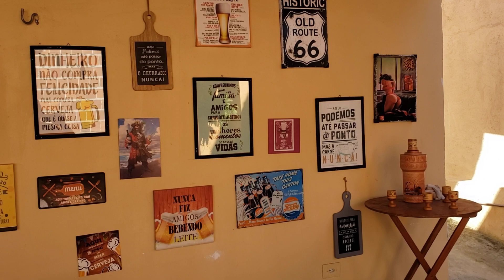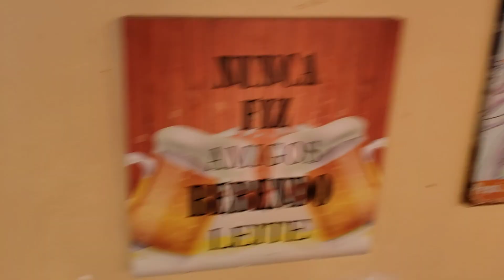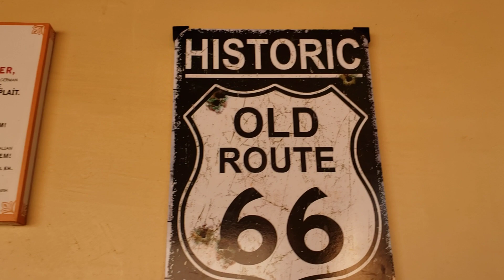Meu alpendre, onde faço minhas lives e meus churrascos 😅😂💥